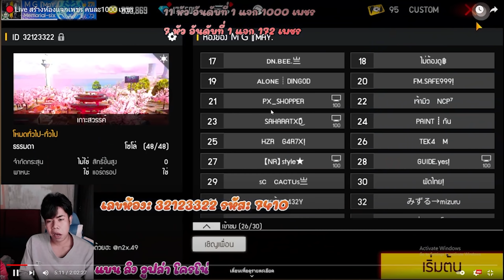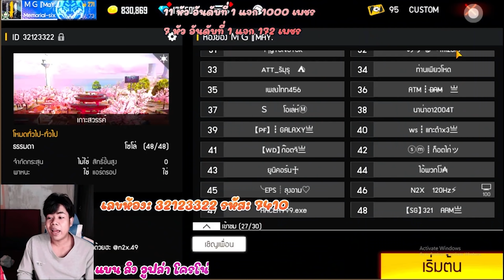เมื่อผมต้องสตรีมเกมส์กับเเฟน ดูดกัญช….มาสตรีม55555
เมื่อผมต้องสตรีมเกมส์กับเเฟน แล้วนั่งหัวเราะทั้งสตรีม เหมือนดูดกัญช….มาสตรีม55555 ไห้คลิปมันบรรยายละกัน